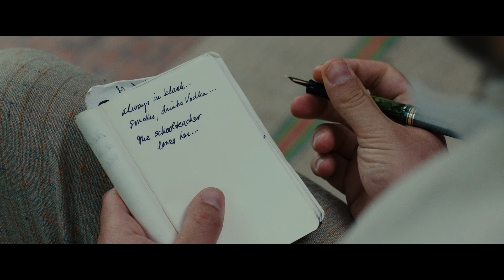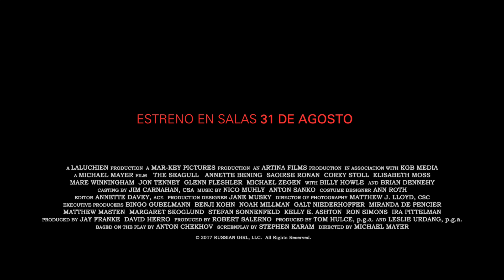La gaviota | Tráiler español | StyleFeelFree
"La gaviota" dirigida por Michael Mayer.
Estreno el 31 de agosto de 2018 en España.